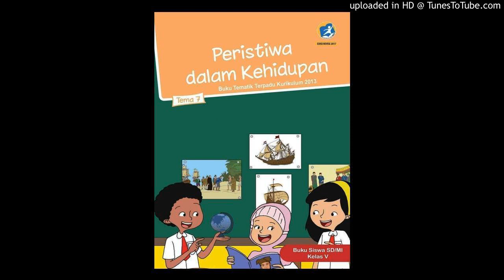SD Kelas 5 Tema 7-3-1 Mengisi Kemerdekaan Indonesia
Banyak peristiwa yang terjadi di dalam kehidupan kita. Ada peristiwa-peristiwa yang dianggap penting dan patut dirayakan bersama orang lain. Untuk itu, diperlukan sebuah surat undangan untuk merayakannya bersama orang lain.

Surat undangan dibedakan atas 3 jenis, yaitu sebagai berikut.

1, Undangan resmi.
Undangan yang mengatasnamakan sebuah instansi atau organisasi dan kedinasan. Biasanya dipergunakan untuk kepentingan kedinasan.

2, Undangan setengah resmi.
Undangan yang mengatasnamakan perorangan yang ditujukan ke perorangan maupun instansi atau organisasi.

3, Undangan tidak resmi.
Undangan yang mengatasnamakan perorangan yang ditujukan kepada perorangan untuk kepentingan perorangan, seperti undangan ulang tahun, undangan perayaan kelahiran.

Bagian dari Udangan :
– Kepala Surat.
– Nama dan Alamat Tujuan.
– Pembuka Surat.
– Isi Surat.
– Penutup Surat.
– Tempat dan Tanggal Surat.
– Pembuat Surat.

Faktor Pendukung Pembangunan Nasional.

1) Kemerdekaan dan kedaulatan bangsa,

Untuk terselenggaranya pembangunan ekonomi bangsa Indonesia, modal yang dipandang sangat penting adalah modal yang mencerminkan harga diri dan martabat bangsa yang merupakan motivasi kuat untuk bertekad memperbaiki nasib dengan mengandalkan kekuatan sendiri.

2) Posisi geografik negara

Indonesia yang berada di daerah tropis kaya akan sumber daya alam; demikian juga Indonesia sebagai persimpangan antara Asia dan Australia sangat mendukung dalam lalulintas perekonomian dunia.

3) Penduduk.

Jumlah penduduk yang besar merupakan keunggulan yang luar biasa menguntungkan bagi bangsa Indonesia. Bila potensi ini dapat didayagunakan dan ditingkatkan terutama kualitas fisik dan mental intelektualnya, maka selain merupakan sumber tenaga kerja yang besar serta menjadi konsumen bagi pasaran industri nasioanl, juga dapat menjadi modal utama Indonesia dalam menghadapi persaingan global di dunia internasional.

4) Kekayaan alam

Keberhasilan pembangunan ekonomi yang telah dicapai oleh Indonesia selama ini tidak terlepas dari dukungan sumber daya alam yang dimiliki, yang menjadi modal dasar pembangunan ekonomi nasional.

5) Faktor rohaniah dan mental

Keimanan dan ketaqwaa terhadap Tuhan YME serta diterimanya Pancasila sebagai satu-satunya asas dalam kehidupan merupakan faktor pendukung bisa terlaksanya pembangunan ekonomi.

6) Globalisasi ekonomi,

Tata pergaulan dunia yang melahirkan globalisasi di berbagai bidang terutama di bidang informasi dan ekonomi memberikan peluang untuk mengenali dan memanfaatkan budaya ekonomi bangsa lain dan membuka jalan masuk keluarnya produk dalam dan luar negeri yang akan bersaing dalam pasar internasional.

7) Kepercayaan kreditur luar negeri,

Keberhasilan pembangunan ekonomi bangsa Indonesia menambah kepercayaan kreditur luar negeri.

8) Situasi politik nasional yang stabil,

Hal ini merupakan kesadaran bahwa dalam keadaan situasi politik yang stabil pembangunan di segala bidang bisa diselenggarakan.